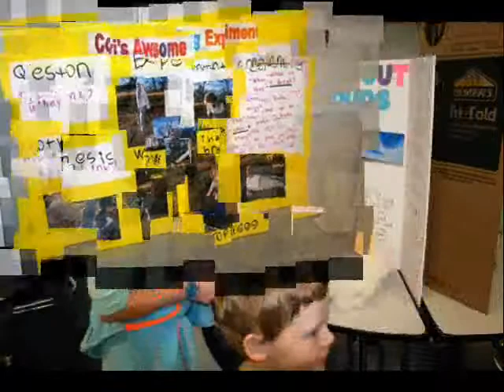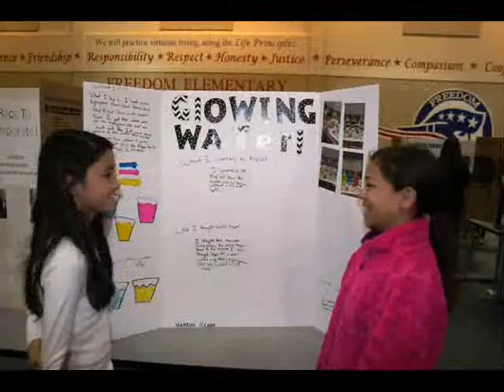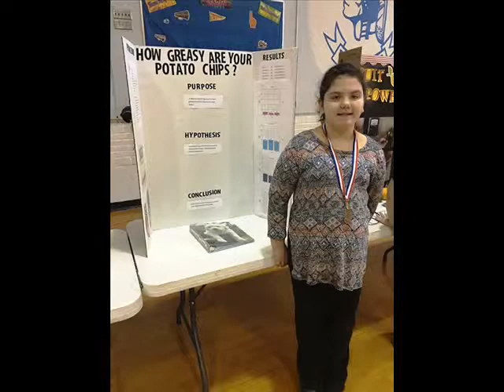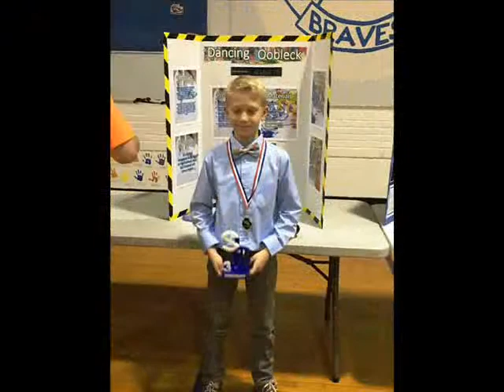Freedom Science Fair: 2016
Check out the great projects at the 2016 Freedom Science Fair.  Freedom Elementary is proud to be a part of Sapulpa Public Schools in Sapulpa, Oklahoma.